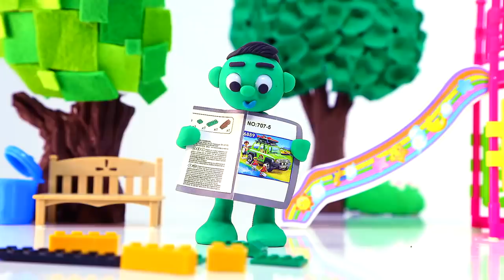UN BIBERÓN GIGANTE PARA BABYGUM Dibujos Animados para niños y bebés!!! 💚 dibusYmas